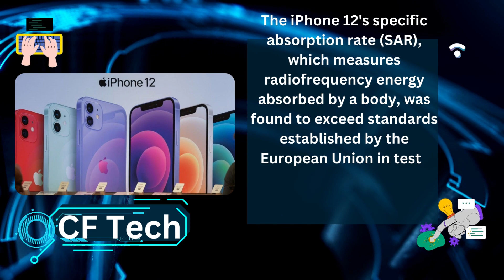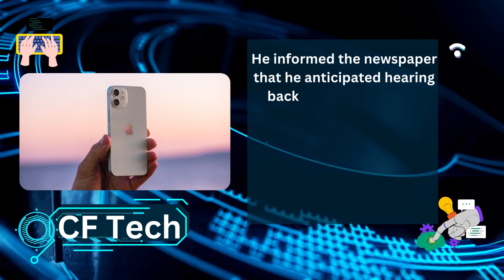iPhone 12 Sales Banned in France Over Radiation Levels: Why You Shouldn't Freak Out